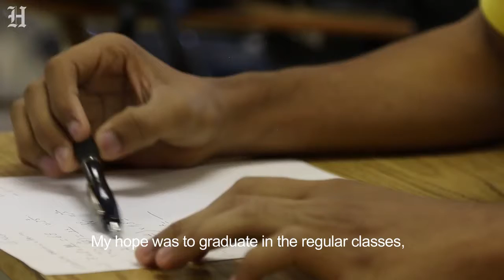Estudiante de Miami Jackson Adult Education habla sobre el programa de GED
Estudiante de Miami Jackson Adult Education, Herminio Aquino, habla sobre el programa de GED.